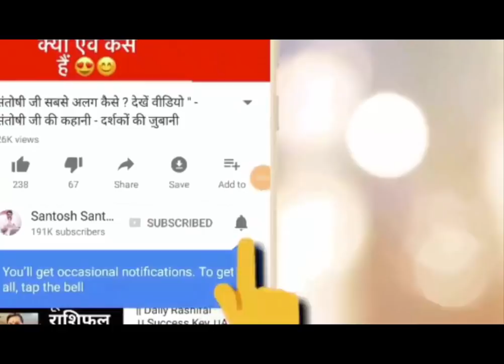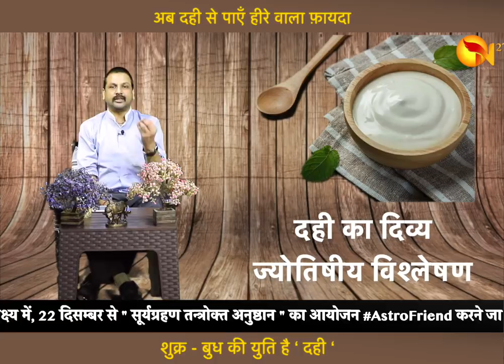दही का दिव्य ज्योतिषीय विश्लेषण | दही से पाएँ दिव्य लाभ | देखें दही कैसे सुधारेगी आपकी कुंडली